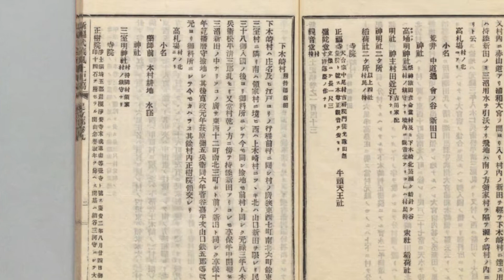正樹院【上木崎界隈から見沼を歩くＭＡＰ６】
「浦和区文化の小径マップ」に掲載の浦和の史跡や寺社を動画でガイドします！
７コースのうち、ＪＲ与野駅を起点に散策をする「上木崎界隈から見沼を歩く」の各スポットをご紹介。

浦和区文化の小径マップはこちらからダウンロードできます。

マップ片手に浦和区内の散策もお楽しみください♪